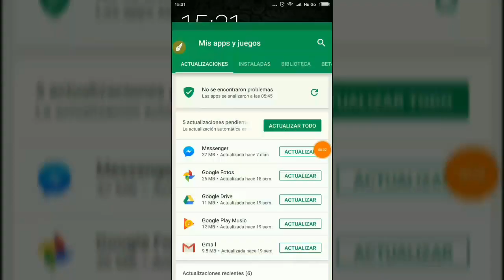NUEVA ACTUALIZACIÓN 1.6.0 - Atalaya Vale La Pena? Last Day On Earth: Survival